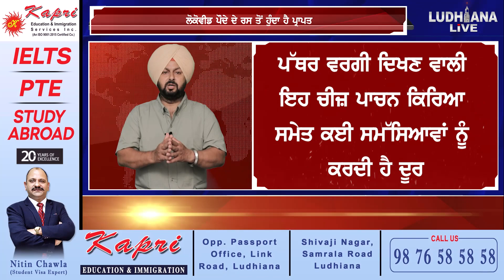ਪੱਥਰ ਵਰਗੀ ਨਜ਼ਰ ਆਉਣ ਵਾਲੀ ਇਹ ਚੀਜ਼ ਪਾਚਨ ਕਿਰਿਆ ਸਮੇਤ ਕਈ ਸਮੱ/ਸਿਆਵਾਂ ਨੂੰ ਕਰਦੀ ਹੈ ਦੂਰ